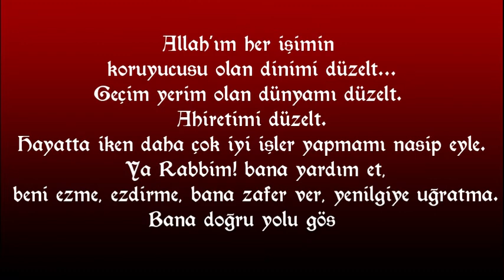Yarabbi bana yardım et